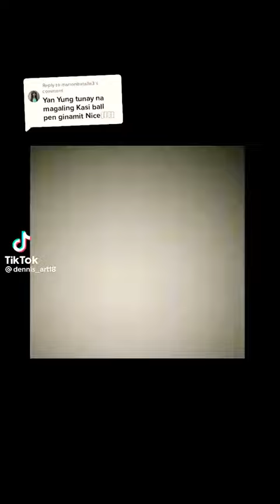September 24, 2022